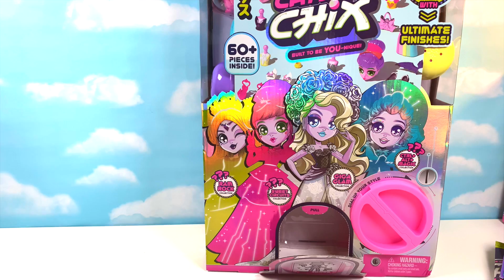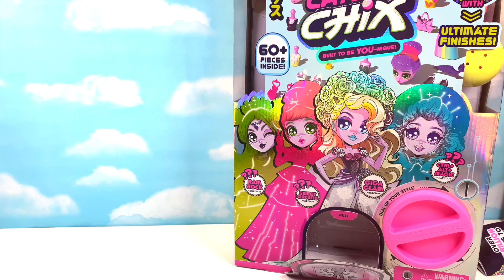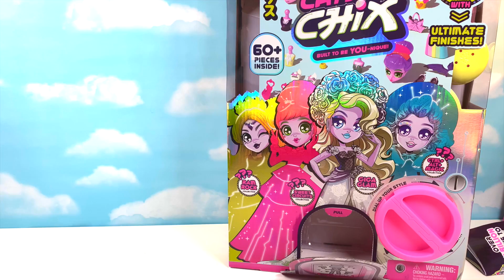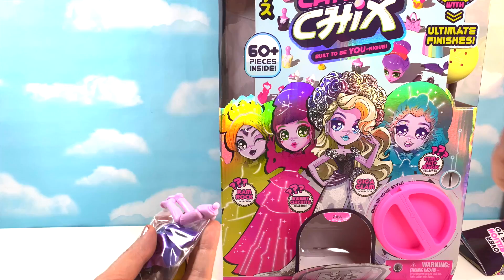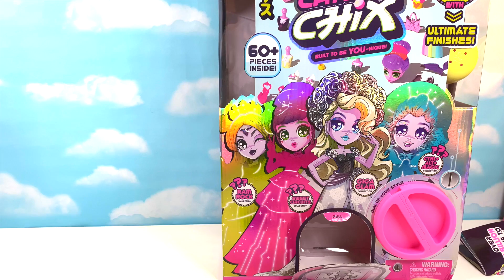Mix And Match - Capsule Chix Fashion Vending Machine PART 1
Mix and match to create your own cool Capsule Chix. Each box is like a vending machine and has a capsule surprise. Put each piece together and mix up the fashion to create a Capsule Chix. Enjoy the video! holiday